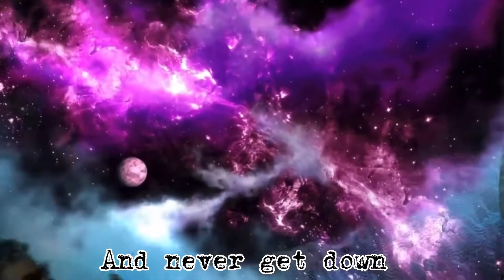I Get Up (Official Music Video)